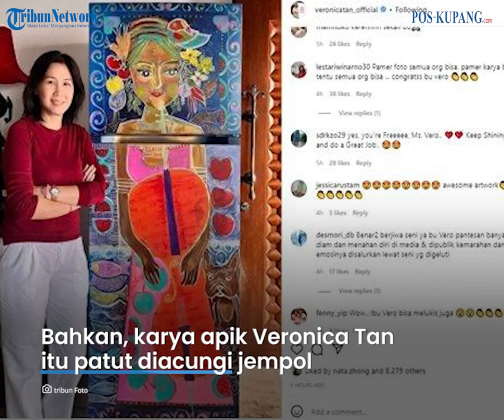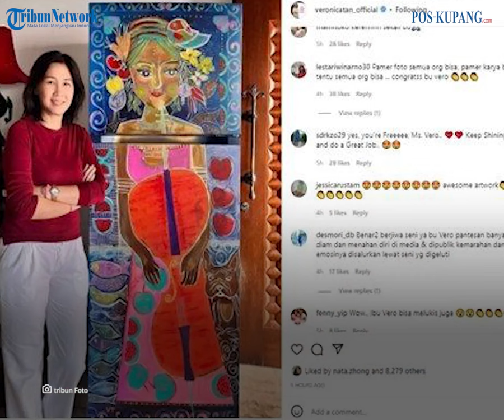Betah Menjomblo Usai Dicerai Ahok, Veronica Tan Malah Pamer Karya Terbaru, Ibunda Sean Tuai Pujian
POS-KUPANG.COM - Setelah bercerai dari Ahok, Veronica Tan tampaknya masih betah menjomblo dan belum menikah lagi.

Sementara itu, sang mantan suami, Basuki Tjahaja Purnama yang juga Gubernur DKI Jakarta sudah menikah lagi dengan Puput Nastiti Devi.